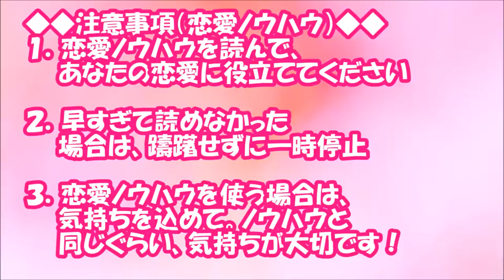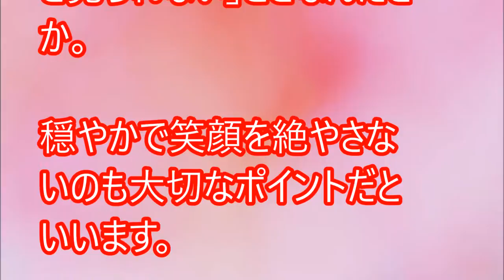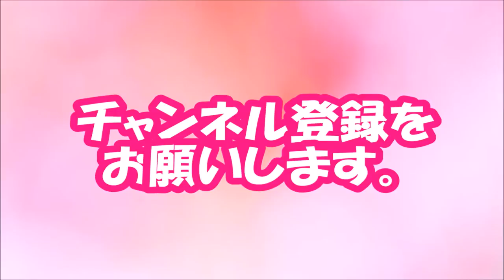【閲覧必須！】やっぱり料理！男性が彼女を「家庭的」だと思う要素【相互登録2016】